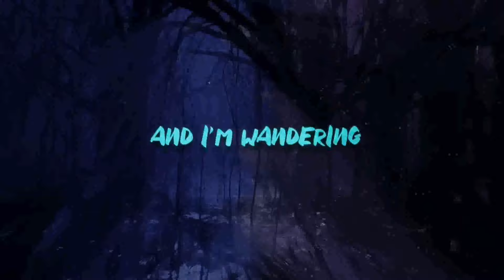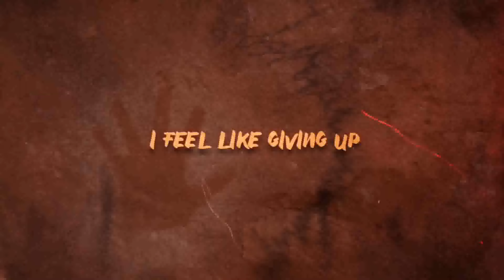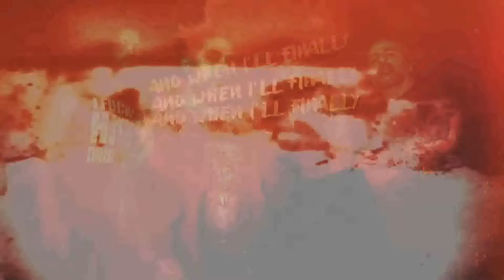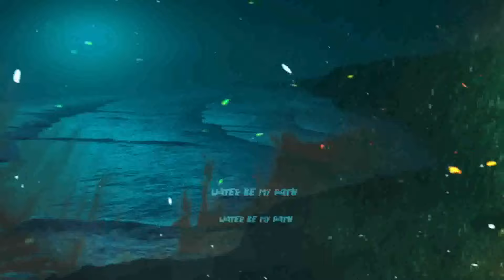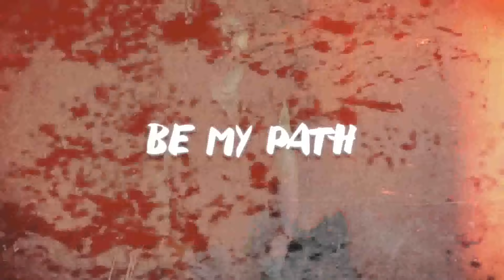Die Gotteslüge III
Hier findest du mein Buch, welches schon über 100.000 mal heruntergeladen, verkauft, oder als Hörbuch gehört wurde. Dieses Buch hilft DIR auf dem Weg zu DIR selbst, vertraue DIR!
Hier findest du das Buch kostenfrei auf Telegram als PDF, oder als Hörbuch zum Download
oder auf Amazon